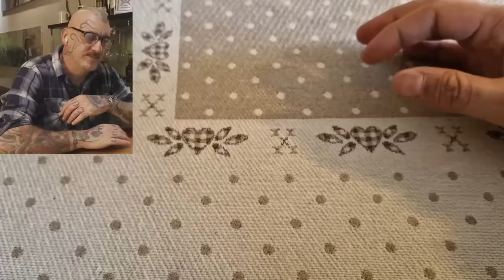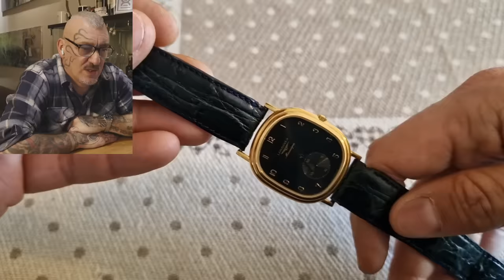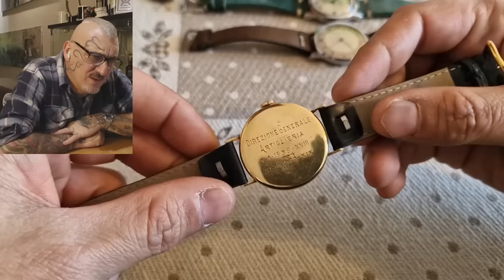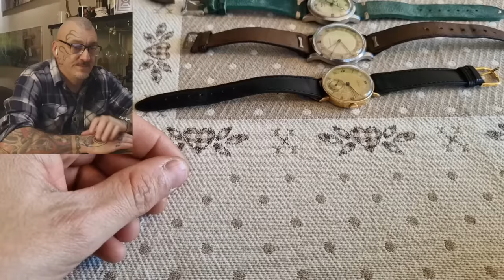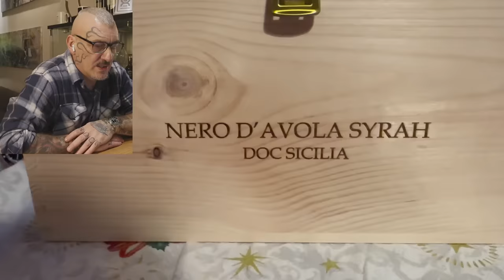Un Bulgari Octo Finissimo, in una collezione top